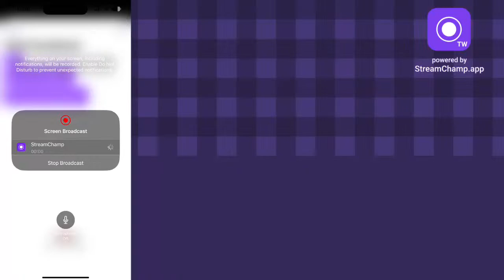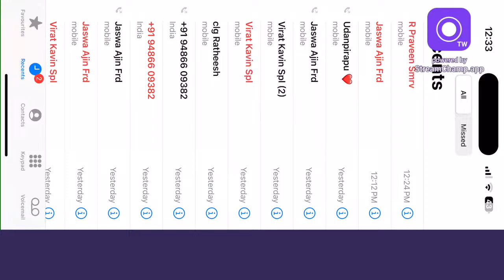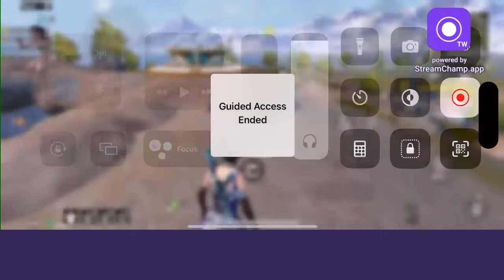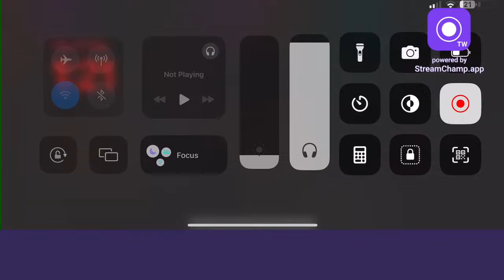Mevan | suresh @tamil&hindi